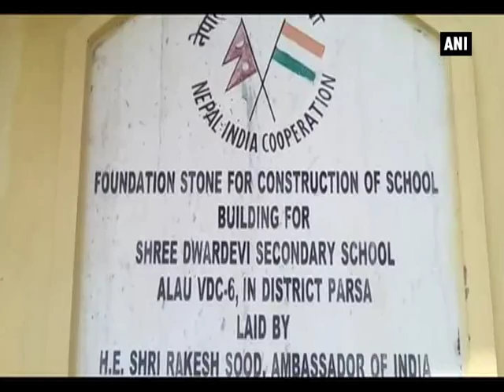Lawmaker donates stationery to students - ANI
Birgunj (Nepal), Feb 16 (ANI): Nepal's Member of Parliament, Ramesh Prasad Kurmi, visited Shree Dwardevi Secondary School in Birgunj and donated stationery to underprivileged students. The lawmaker from Terai-Madhesh Loktantrik Party has donated stationary from his Parliamentary Fund. The school constructed under the India-Nepal Corporation enrolls many poor children from the area. The government of India will contribute to expand the school by constructing a new building.